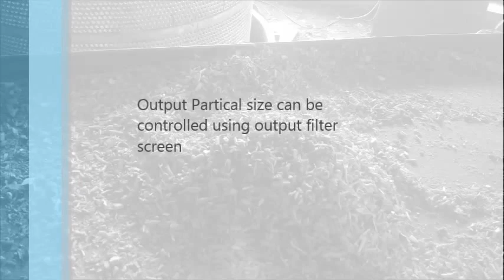Amey Crushers : Wood Crushing : NSM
NSM range Crushers are fitted with 6 Rotary and 4 Stationary blades. Cutters can be of various types to suit application such as Wood, Glass, Plastics etc.

Ninad Lele
Amey Engineers
Patil Compound, Near Lalit Weighbridge,
Kalyan-shil road, Dombivili ( E ), 421204